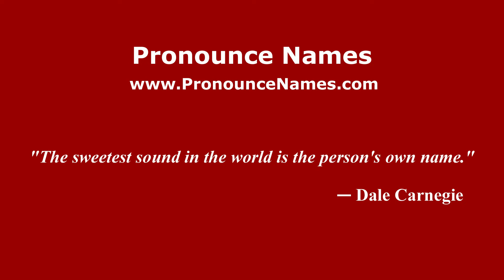How to pronounce Jicayan de Tovar (Mexico/Mexican Spanish) - PronounceNames.com